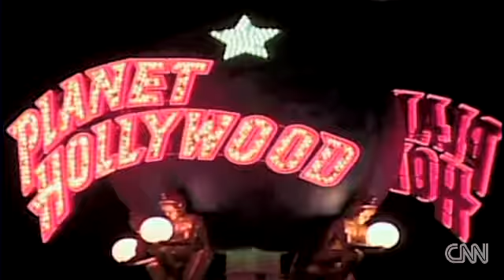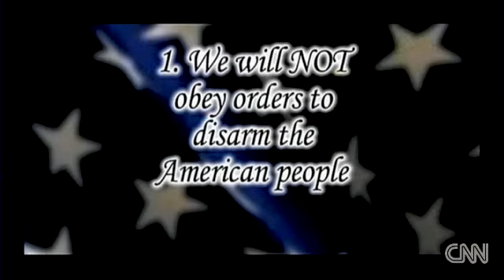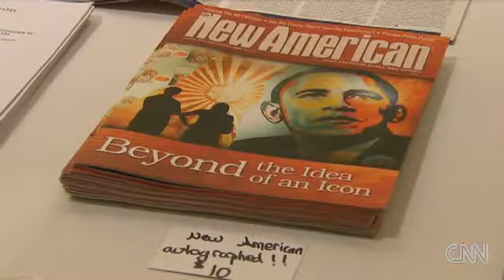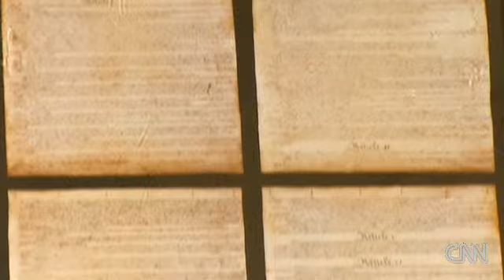Patriots are becoming OathKeepers